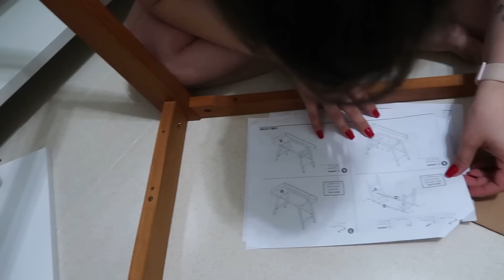MONTANDO A MESA E COMPRINHAS | Diário da reforma #4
Oi, gente! Agora, finalmente, tá com cara de escritório! Temos ar condicionado, poltronas, tapete, mesa e decoração! Estou muito animada, tá lindo demais! Vem ver!

Juliana Cirqueira
Caixa Postal 45027
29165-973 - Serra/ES